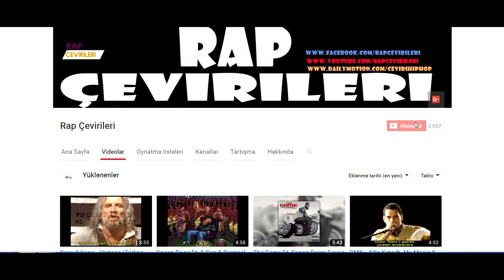Roadman Shaq - Man's Not Hot (Türkçe Altyazılı) (POPÜLER RAP)